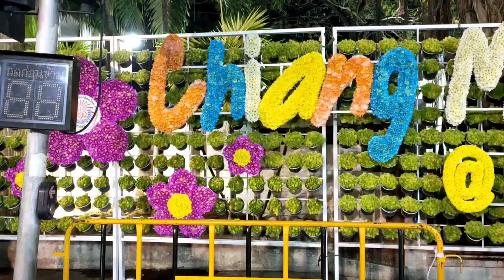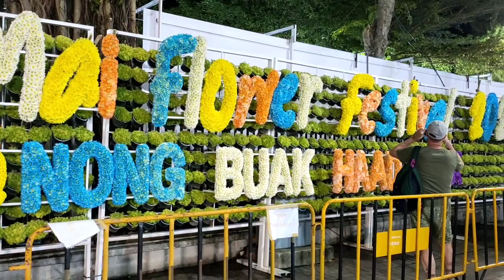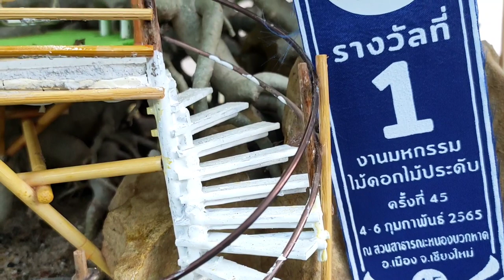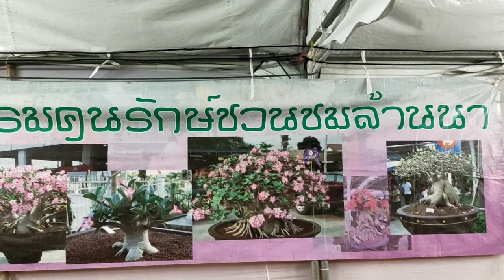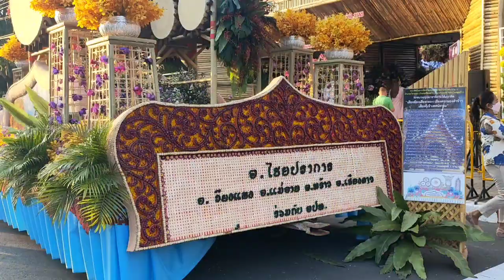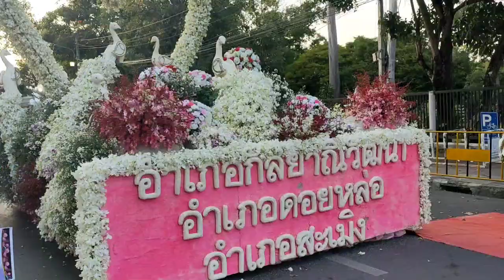Flowers festival in Chiangmai Thailand 2022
Flowers festival in Chiangmai Thailand. We have festival in every frist the end weekend of February every year.